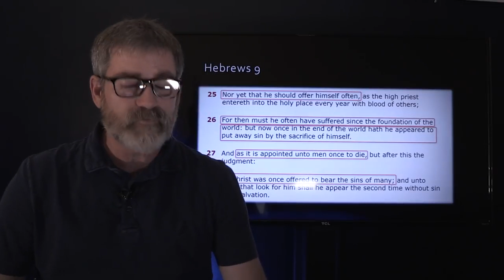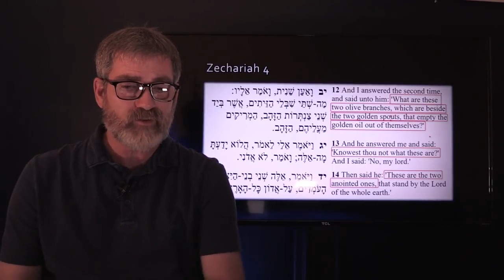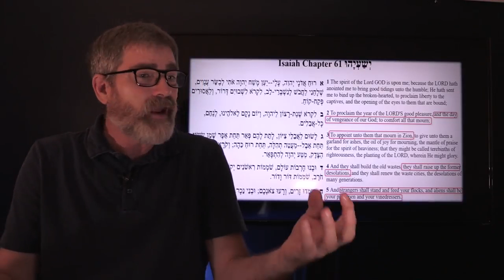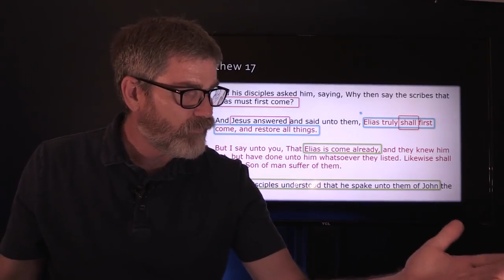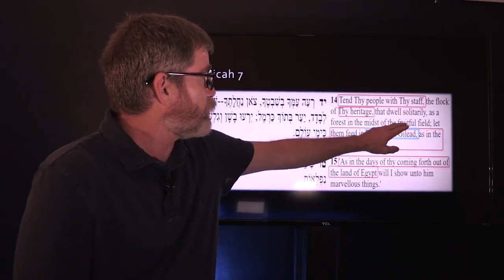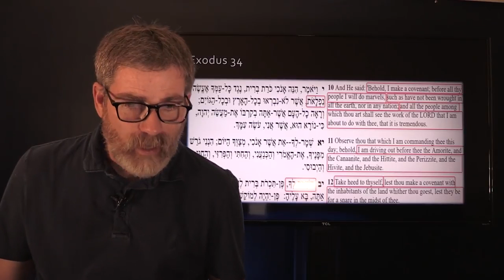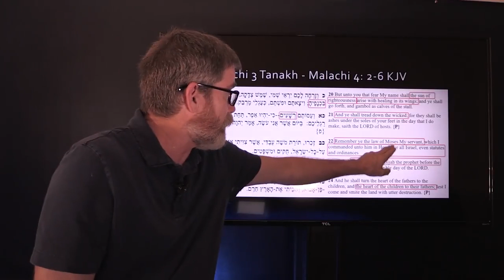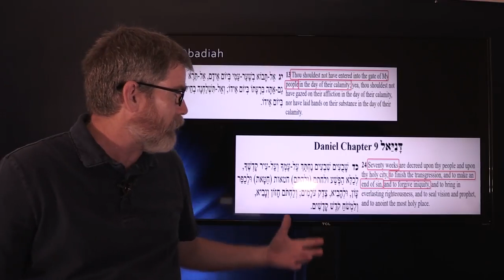The Two Witnesses Will They Face the Nephilim